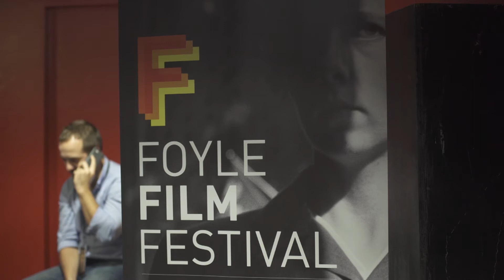Foyle Film Festival - Audience Reaction - FFFCONF14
Attendees share their thoughts on Foyle Film Festival's inaugural conference FFFCONF14.